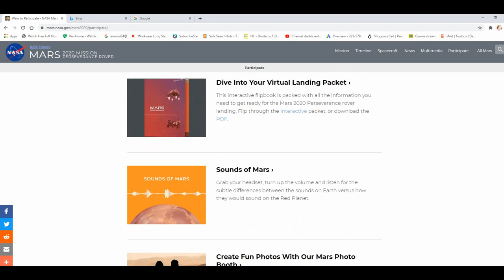countdowntomars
Perserverence is inching closer and closer to the red planet.  Watch to see how you can be involved in this exciting event!

** Please note: dates displayed on footage are for the US.  Those living in Australia can expect the landing to happen on the 19th. **